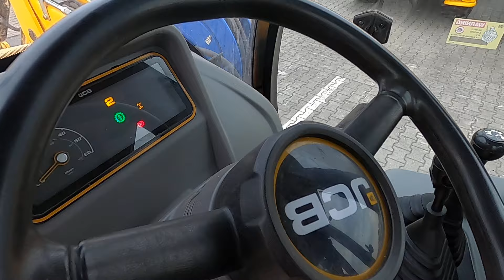3CX compact 2017